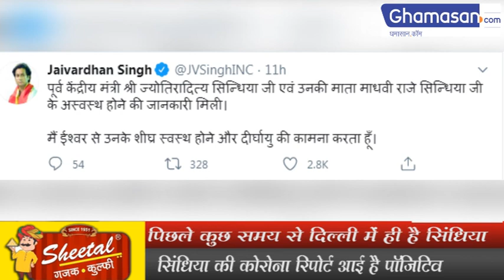Jyotiraditya Scindia और उनकी मां Corona पॉजिटिव [2 people coronavirus positive in Scindia family]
Congressman turned BJP leader Jyotiraditya Scindia and his mother are found coronavirus positive. This is something shocking, know more in video.